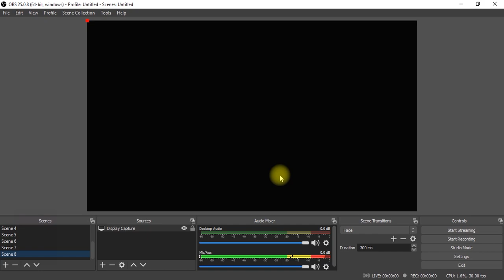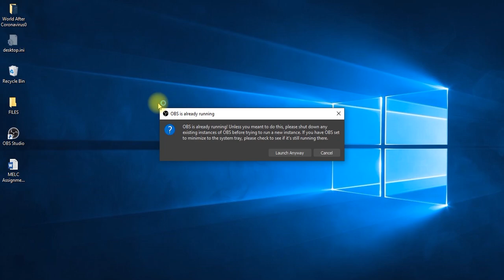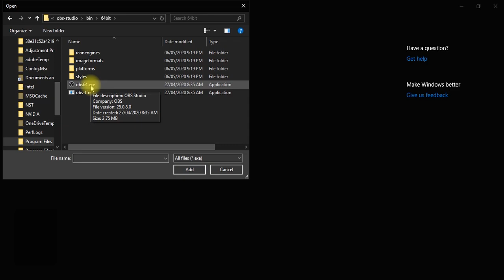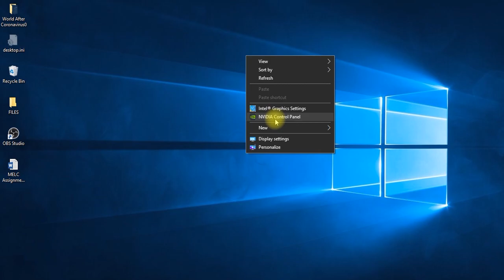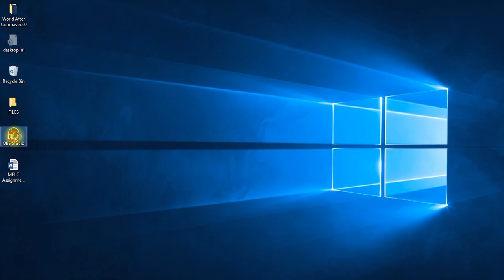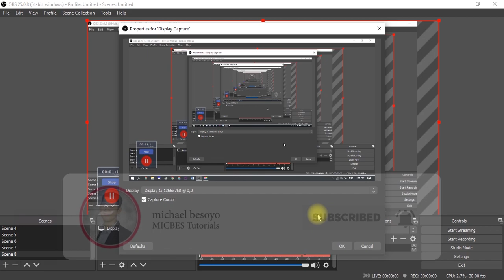HOW TO FIX BLACK SCREEN/NOT WORKING DISPLAY CAPTURE IN OBS STUDIO - TAGALOG TUTORIAL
In this video I will show you a couple of solutions on how to fix Display Capture Black Screen in OBS on a Windows 10 OS.  OBS can't handle two graphics cards at the same time that is the reason why you have the black screen for Display Capture.